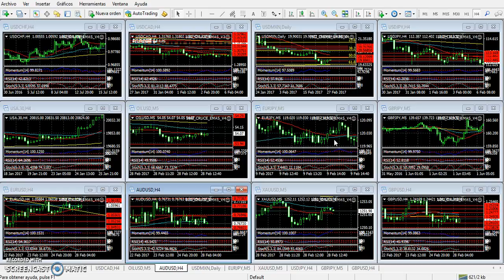Mercado de Divisas Martes 28 de febrero de 2017